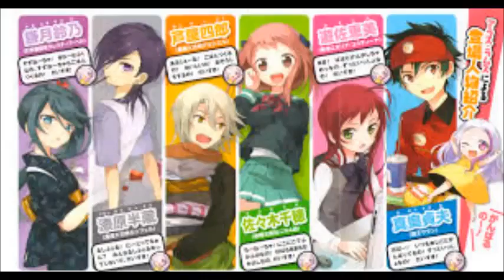hataraku maou sama critique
Voilà cette fois-ci c'est la critique sur Hataraku maou-sama.